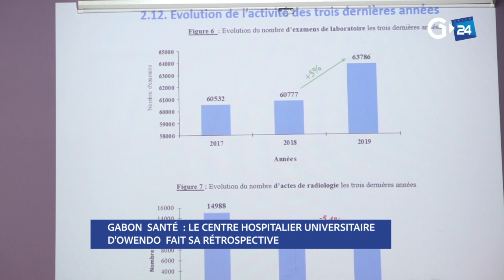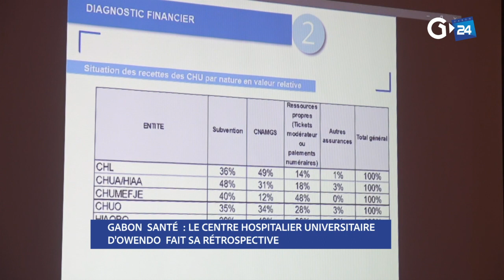GABON - LE CENTRE HOSPITALIER UNIVERSITAIRE D'OWENDO FAIT SA RÉTROSPECTIVE